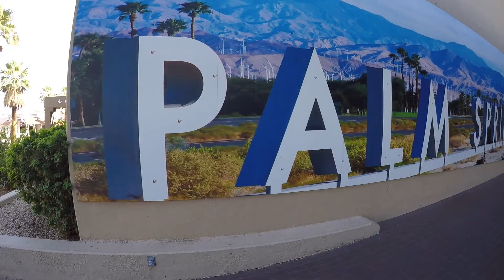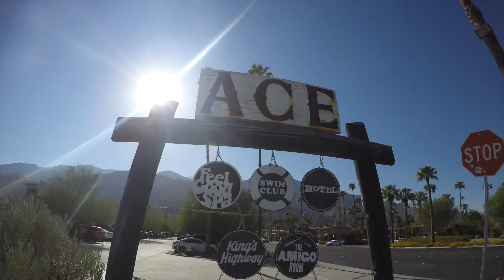Desert Bound...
Im off to Palm Springs for a few days to enjoy the summer sun... I will be going on a hike into the hills near Cathedral City & also going 4wheelin in Joshua Tree National Park later this week...